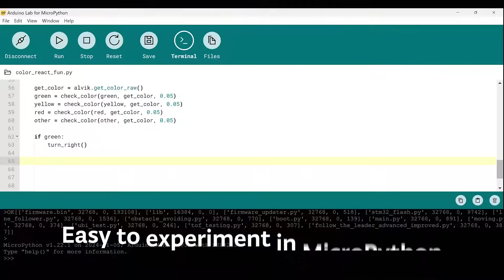Arduino Alvik's Color-Sensing Abilities in Action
Alvik's RGB sensor acts like "high-resolution eyes," capturing the nuances of colors across various surfaces.Try it with garments, fruits, and even your pets!